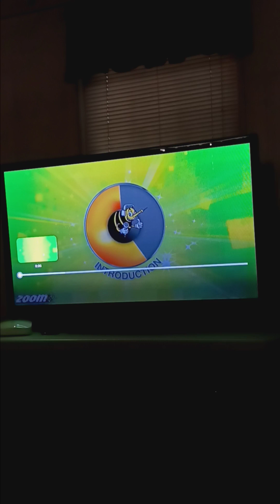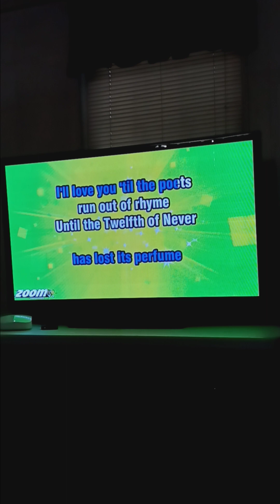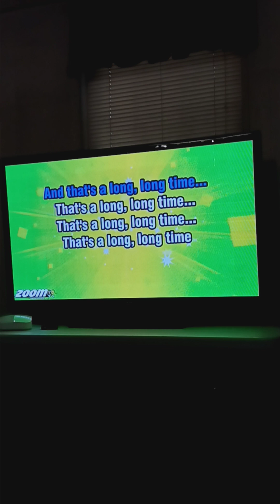THE TWELVE OF NEVER